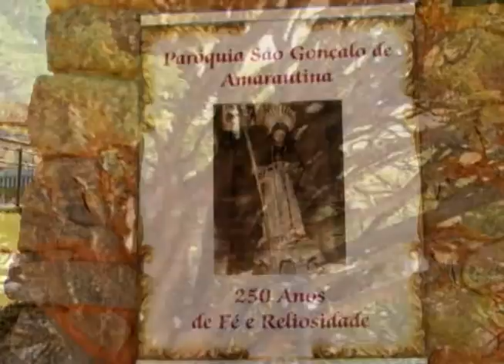Comunidade- Amarantina (parte 1)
O Comunidade de hoje vai até Amarantina, Distrito de Ouro Preto com muita história pra contar. A série de reportagens de lá que começa agora é de Fádia Calandrini.